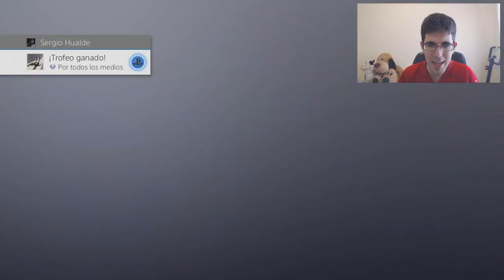¡Trofeo Platino de A WAY OUT!